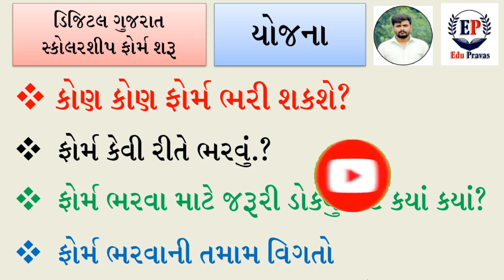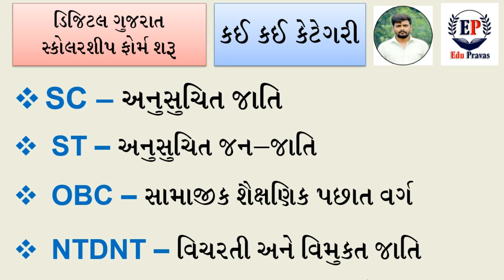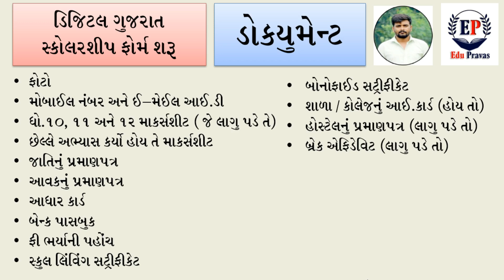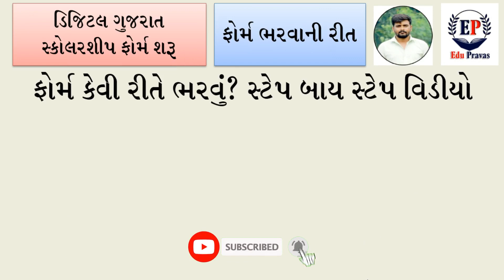Digital Gujarat Scholarship Form 2023 Full Process | How To Fill Digital Gujarat Scholararship Form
Digital Gujarat Scholarship Form 2023 Full Process | How To Fill Digital Gujarat Scholararship Form 2023-24

About This Video👇
digital gujarat scholarship portal login
digital gujarat scholarship for obc
digital gujarat scholarship for sc
pm yashsvi scholarship gujarat form
post matric scholarship form 2023
digital gujarat scholarship form kaise bhare
digital gujarat scholarship status
digital gujarat scholarship last date 2023
digital gujarat scholarship approved by authority
digital gujarat scholarship kyare aavse
mysy scholarship information 2023-24
mysy form fill up 2023
mysy scholarship form kaise bhare
cmss scholarship gujarat 2023
cmss scholarship gujarat form fill up